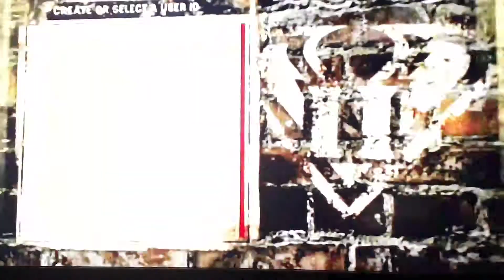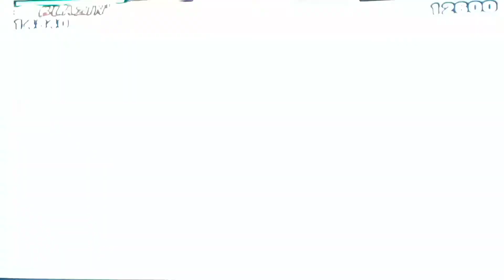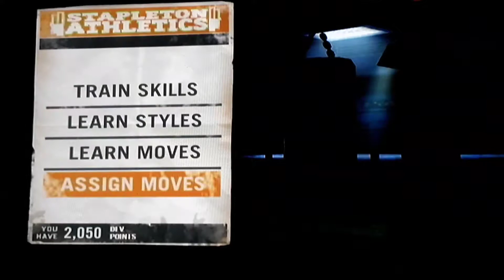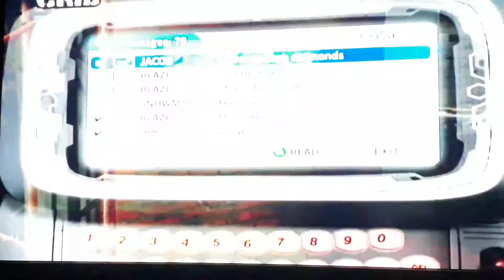El nuevo rey del barrio parte 3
Mira abajo 😎😎😎😎😉
Gameplay de juego defjam fight for new york
Si te ah gustado el video te pido le des like y lo compartas eso me ayudaria mucho gracias